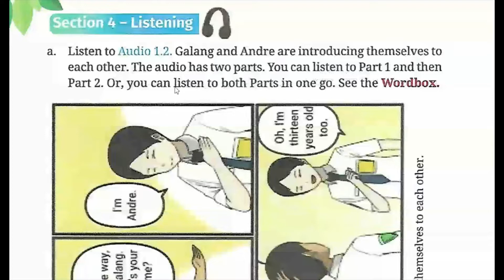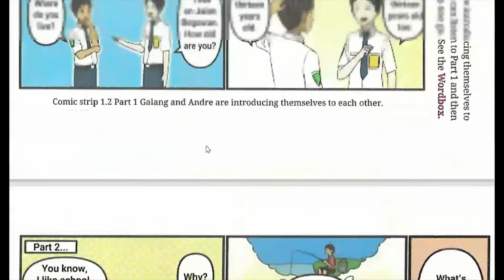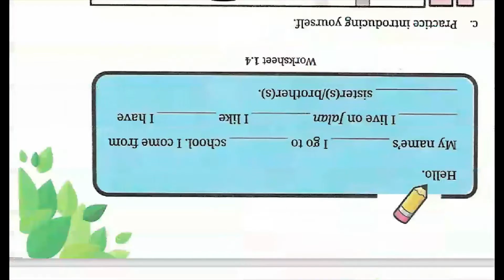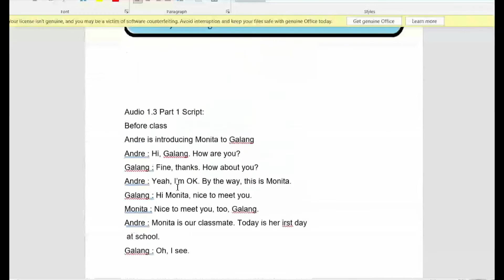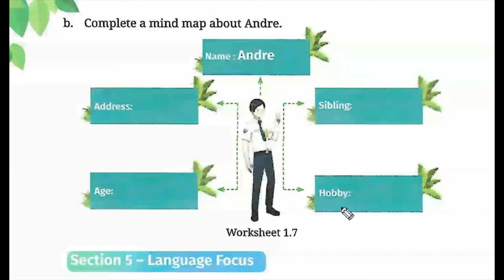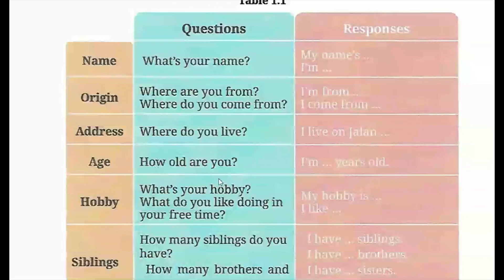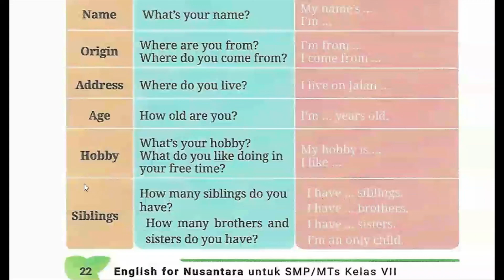Bahasa Inggris KLS 7 SMP/MTS English for Nusantara Chapter 1 Unit 1 (3): About Me Kurikulum Merdeka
Upon completion of Chapter 1, the students should be able to:
1. introduce themselves and others;
2. talk about hobbies;
3. describe people’s physical and personality traits, and
4. describe their daily activities.

KurikulumMerdeka2022 - English for nusantara kls 7 SMP/MTS